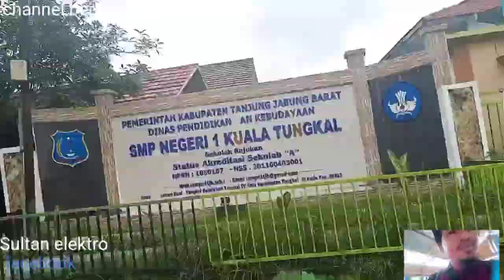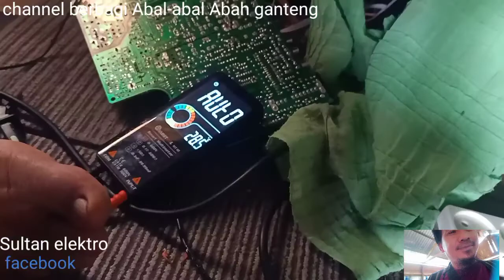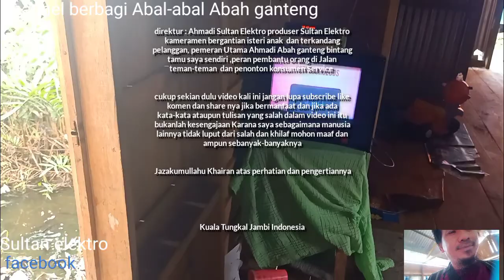ciri2 kerusakan playback BSC 25- 1010A pada televisi merk China